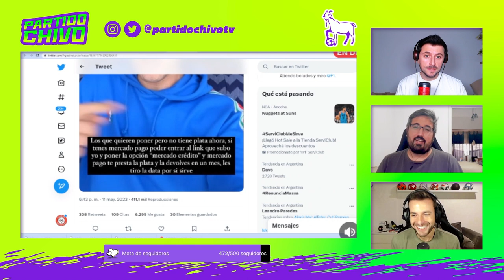La nueva ESTRATEGIA de MARATEA con la COLECTA de INDEPENDIENTE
¿Es un fracaso la colecta de Maratea o todo suma? ¿Puede Independiente pagar todas sus deudas? Acá te mostramos la nueva estrategia para ayudar al Rojo. Si tenés una abuela, es momento de ir a visitarla...